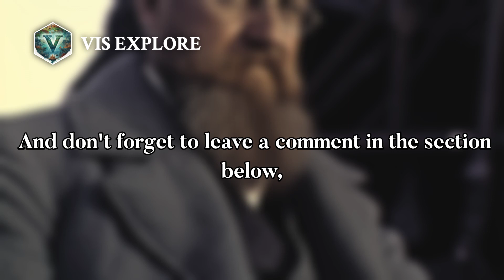Who is William Healey Dall｜Explorer Biography｜VIS EXPLORE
He participated in the early British Mount Everest expeditions in the 1920s, contributing to the……